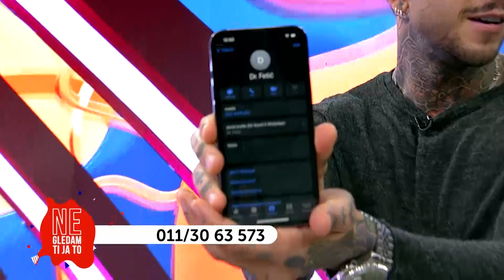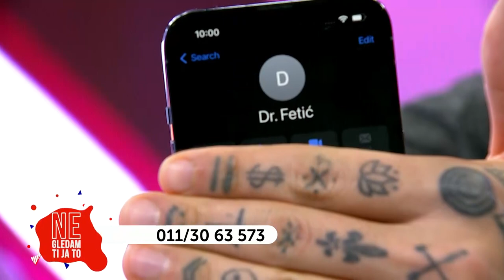Ne Gledam Ti Ja To - Gost: Edo Fetic - 22.11.2022 - Red TV